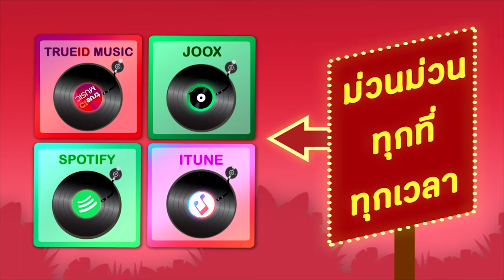บันทึกเพลงดังประทับใจ l ศรชัย เมฆวิเชียร [Official Audio]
อัลบั้ม บันทึกเพลงดังประทับใจ
ศิลปิน ศรชัย เมฆวิเชียร

00:07 1 สาวอยู่บ้านได๋
03:44 2 คนงามลืมด้ามเคียว
06:08 3 เห็นใจข้อยเถิดสาว
09:47 4 เทพีเชียงใหม่
13:18 5 บัวหลวงบึงพลาญ
16:17 6 หกโมงเย็นคงพบเธอ
20:58 7 สาวฝั่งโขง
24:33 8 จำอ้ายได้บ่นาง
27:58 9 คนงามลืมง่าย
31:47 10 พายงัด
35:35 11 เสียงซอสั่งสาว
39:25 12 อ้อนจันทร์
43:40 13 รอทั้งปี
47:25 14 พยอมกลีบยับ
51:10 15 ซึ้งสาวปากเซ
55:15 16 มาน้องมา
58:46 17 เขาไม่มาแล้วท่าฉลอม
1:02:33 18 ตาพระยาร้องไห้
1:06:03 19 ล่องโขงคืนเพ็ญ
1:09:46 20 รักแรมไกล
1:13:08 21 ราตรีหลงกรุง
1:17:03 22 เกลียดเดือน
1:20:14 23 รักง่ายหน่ายเร็ว
1:22:48 24 ตชด.ลาแฟน
1:26:30 25 แม่ฟองเบียร์
1:30:21 26 จำปาลาบาง
1:34:18 27 สาวประเทืองเมืองปทุม
1:38:08 28 จงคอยพี่ที่อีสาน
1:42:53 29 วันเพ็ญลืมนา
1:46:05 30 ทุยร่ำ